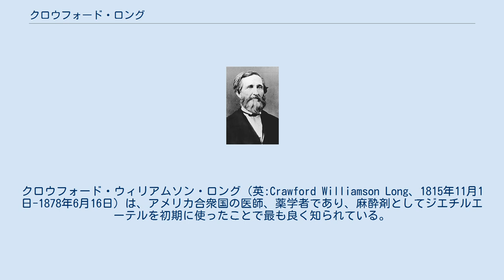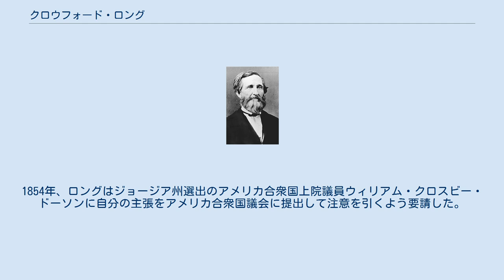クロウフォード・ロング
クロウフォード・ウィリアムソン・ロング（英:Crawford Williamson Long、1815年11月1日-1878年6月16日）は、アメリカ合衆国の医師、薬学者であり、麻酔剤としてジエチルエーテルを初期に使ったことで最も良く知られている。
 ロングはジョージア州マディソン郡ダニールズビルで生まれた。
1839年にペンシルベニア大学で医学博士号を取得した。
イギリスの化学者ハンフリー・デービーが1800年に亜酸化窒素について書いた論文にあったジエチルエーテルでの同じ生理学効果を観察した後で、1842年3月30日にジョージア州ジェファーソンの患者ジェイムズ・M・ベナブルの首から腫瘍を除去する為に初めてエーテルを用いた。
ロングは続いてベナブルから2つ目の腫瘍を取り除き、切断術や出産のための麻酔剤としてエーテルを使った。
これら試行の結果は1848年に「南部医科と外科のジャーナル」に掲載された。
この記事の原本はアメリカ合衆国国立医学図書館に収められている。
 ロングはジョージア大学の学生であるときにデモステネス文学会の会員となり、アレクサンダー・スティーヴンズと同じ部屋だった。
スティーヴンズは南北戦争のときにアメリカ連合国副大統領になった。
ロングは西部の伝説的人物ドク・ホリデーの従兄弟だった。
 ロングは1878年にジョージア州アセンズで死んだ。
アトランタ中心街にあるエモリー大学が運営するエモリー・クロウフォード・ロング病院は1931年にロングの栄誉を称えて名付けられ、78年間のその名前を保った。
2009年、この病院はエモリー大学ミッドタウン病院と改名された。
ジェファーソン市中心街のクロウフォード・W・ロング博物館は1957年以降運営されてきた。
アメリカ合衆国議会議事堂の地下室には、ジョージア州が寄贈した同州を代表する2つの記念彫像の1つとしてロングの大理石像が立っている。
 ウィリアム・T・G・モートンは1846年10月16日にマサチューセッツ州ボストンでその歴史的な麻酔術を行ったことで広く知られているが、今やロングがエーテルに基づく麻酔剤を使った最初の者として知られている。
モートンは現在エーテルを外科麻酔剤として「公に」実証してみせた者といわれることが間々あるが、ロングは1846年以前に多くの機会で外科麻酔剤としてエーテルを使うことを公に実証していたので、これは間違いである。
1854年、ロングはジョージア州選出のアメリカ合衆国上院議員ウィリアム・クロスビー・ドーソンに自分の主張をアメリカ合衆国議会に提出して注意を引くよう要請した。